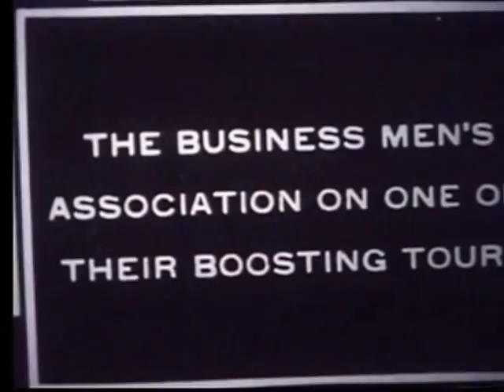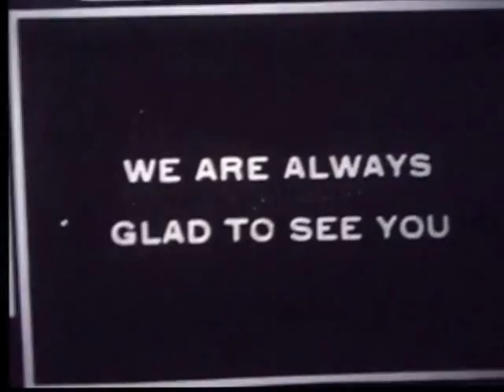Woodstock Illinois, circa 1919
Undated footage of film shot in Woodstock Illinois circa 1919.
Interesting points in the film:
0:00 - Oliver Typewriter factory workers (?)
2:30 - Oliver Typewriter management (?)
3:27 - Woodstock Mayor and City Officials in front of City Hall [Opera House]. Mayor in 1919 was S.E. Olmstead. Man with badge may be S.J. Ogle
4:10 - McHenry Court House Officials in front of McHenry County Courthouse
4:44 - Sunday at the Presbyterian Church [Calhoun and Tryon Street]
5:50 - Presbyterian Minister (?) Likely R.B. Guthrie who was minister from 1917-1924.
6:00 - Sunday at the Congregational Church [South and Dean Street]
7:17 - Congregational Reverend(s). Man on right is Rev. William Kilburne, minister at the church from 1909 to 1917. In 1917 he left to serve overseas with the Y.M.C.A., date of return to Woodstock unknown.
7:30 - Sunday at the Methodist Church [unknown if Methodist Episcopal or the Free Methodist Church.] The former Free Methodist church building is still standing at the corner of Rte 47 and Rte 120 (McHenry/S. Eastwood Drive). The Methodist Episcopal building was destroyed by fire in 1923 but was located at South/Throop.
10:15 - Business Men's Association
11:38 - Automobile parade [note: dog on hood of first car]
12:08 - Sunday at St. Mary Catholic Church
14:10 - Father D.J. Conway
14:30 - In front of Princess Theatre (?)